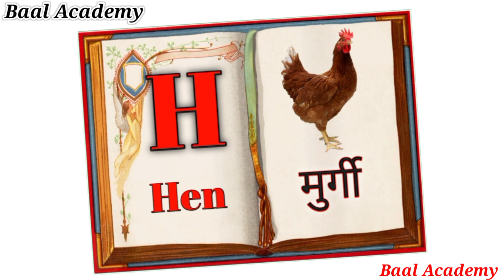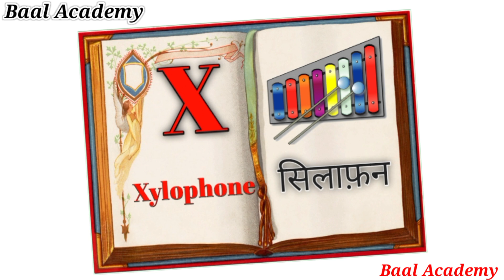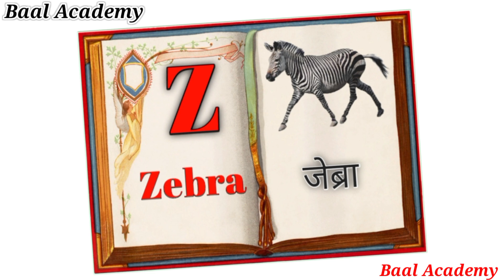ABC Phonics Chant for Children | Sounds and Actions from A to Z